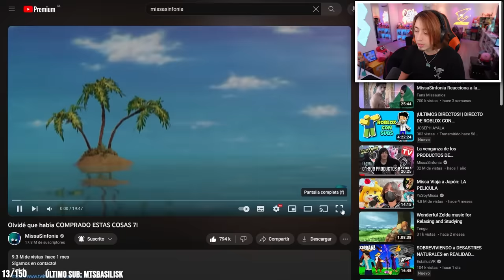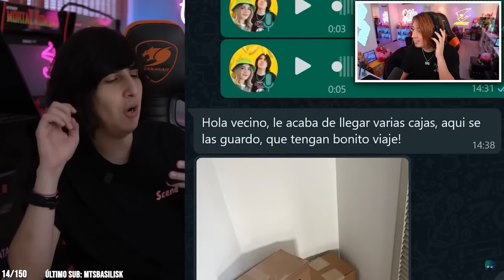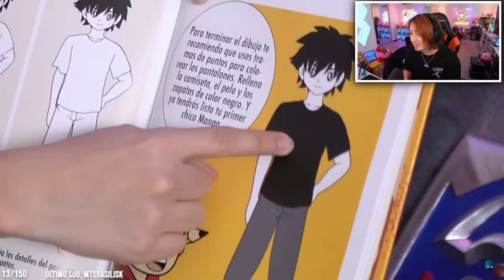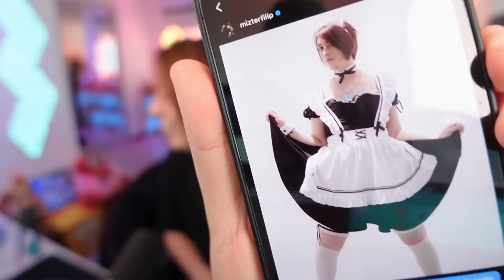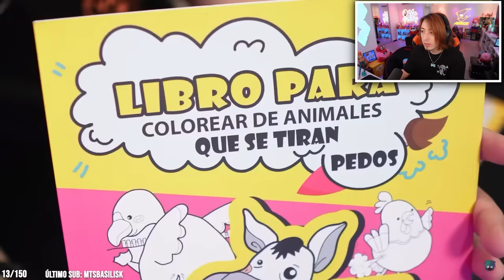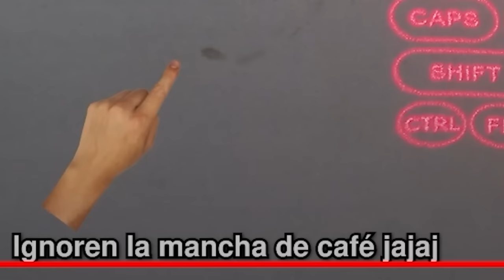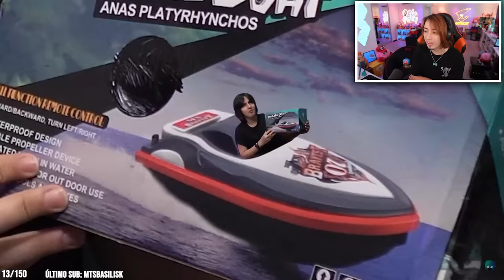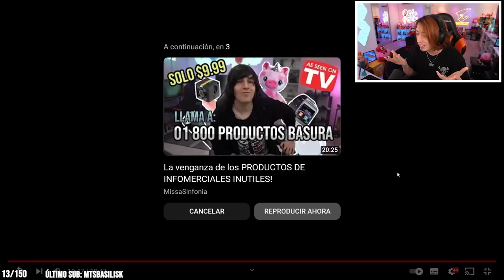MR. PHILLIP reacciona a MISSASINFONÍA - !Olvidé que había COMPRADO ESTAS COSAS 7!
Pásense por el video original a dejar su like y AMOR